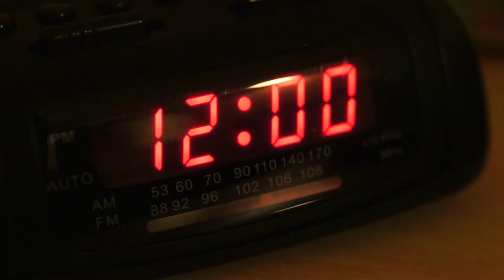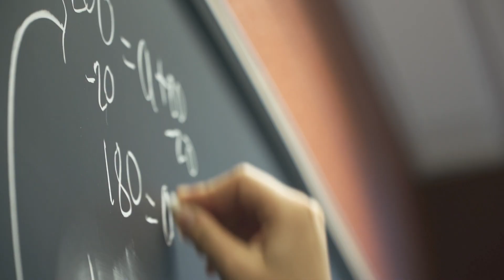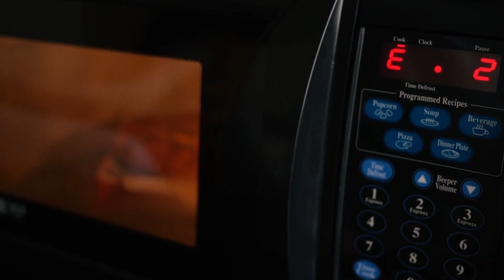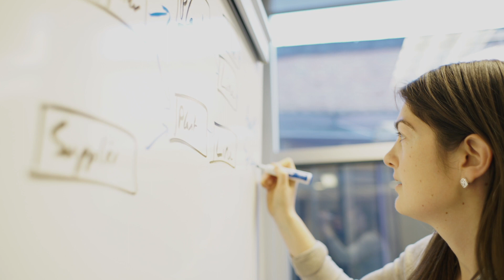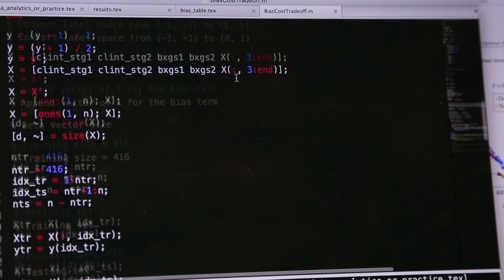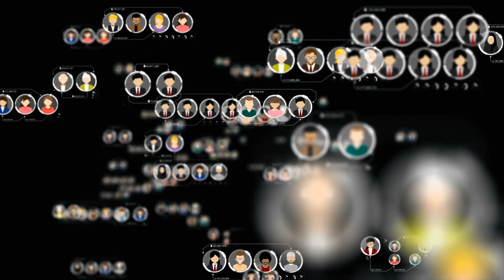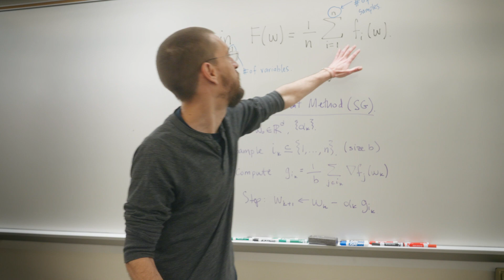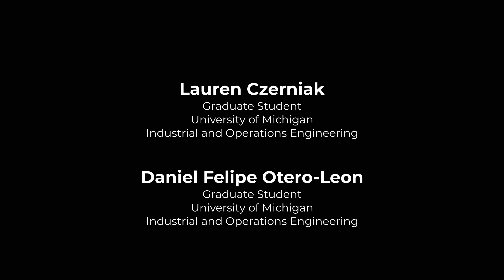Create People-Centered Solutions in Engineering With Data: U-M Industrial and Operations Engineering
University of Michigan Industrial and Operations Engineering (IOE) graduates (view links below to connect with an advisor) are in high demand and use mathematics, and data analytics to launch their careers and create solutions across the globe in business, consulting, energy, finance, healthcare, manufacturing, robotics, aerospace, transportation, supply chain and more.

To learn more about the U-M IOE #2 ranked graduate program or to speak with an advisor use this

To learn more about the U-M IOE #3 ranked undergraduate program or to speak with an advisor use this

Rankings from the U.S. News and World Report

0:00 Solving Problems
0:57 What is Applied Mathematics in Engineering?
3:03 Career Opportunities
4:01 What are Systems and Models?
6:39 Can Engineers Solve a Rubik's Cube
7:33 What are the traits of an Industrial Engineer?
8:43 Big Data
9:28 Tackling Societal Problems
10:16 A People-Focused Degree Option
12:40 What Can You do With an Industrial Engineering Degree?
13:50 Credits